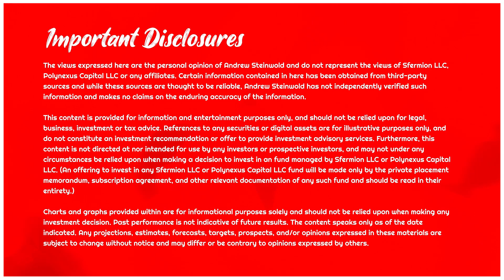Sam & Bryce - Omega Runner: Universe, brand & IP in the age of AI - ep 143